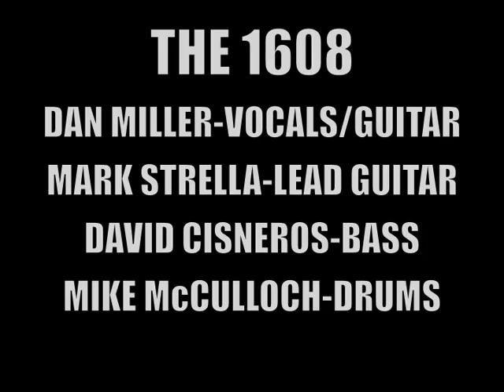The 1608-"Singing Through The Storm"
The 1608 playing a new original tune titled "Singing Through The Storm" live at The Boot in New Orleans, LA on 2/19/2011 for their first appearance back on stage in almost a year.  The song was the fourth in the first of two sets for the band that evening, and features a slightly out of tune full band acapella outro.

And SUPER big thanks to everyone who came out to the show.  We hope you had a great time

The 1608 is:

Mark Strella- Lead Guitar
Mike McCulloch- Drums
Dan Miller- Guitar/Vocals
David Cisneros- Bass